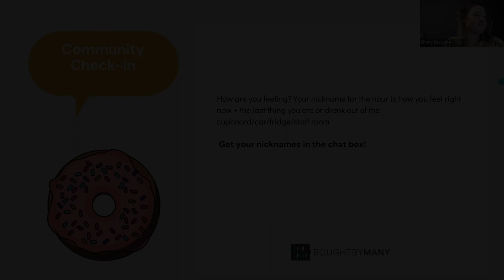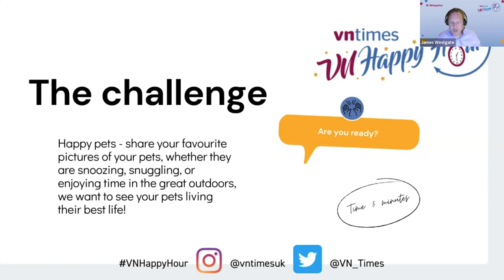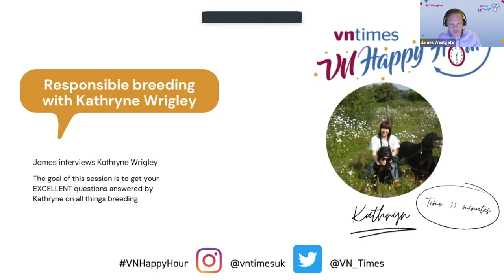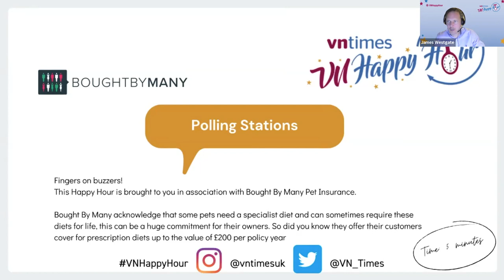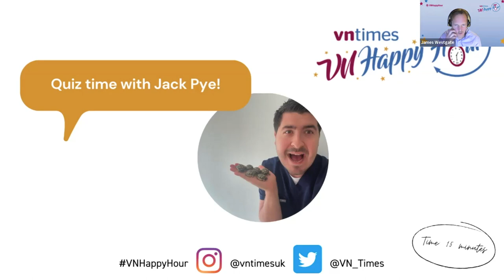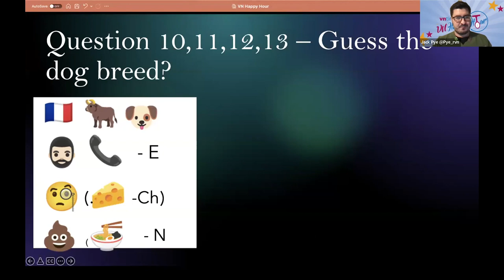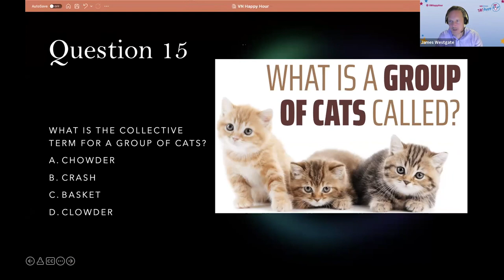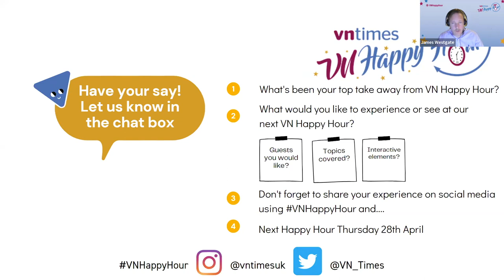Happy Hour 12: Breeding bad?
February’s Happy Hour saw the team discuss dog breeding, as well as highlighting good breed health and the VN’s role in education and the pre-purchase journey (consults, campaigns, social media etc).

Our amazing panellists for this month’s VN Happy Hour, which took place on 24 February, were Kathryne Wrigley, a Kennel Club (KC) Assured Breeder and breed health coordinator for Gordon setters, vet nurse and brachycephalic welfare campaigner Lacey Pitcher, and Chloe Mackintosh, head veterinary nurse at PDSA Romford.